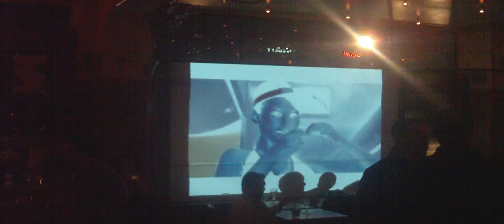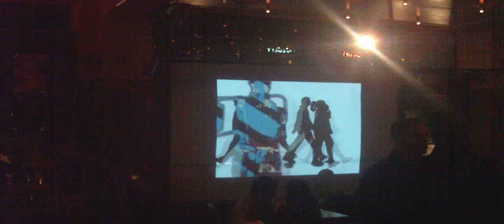DOUGLAS @ CAFE BELGA May 2009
SLOWLY THURSDAY
Dj : DOUGLAS ( Be )
Vj : THORCIDO ( Sp )
Art : ANON PAIROT - RUANGSAK ANUWATWIMON - UDOM UDOMSRIANAN @ GMT + 7 and  MARISA LONGO @  BRUSSELSTUDIO
Video shooting & VJing : THORCIDO